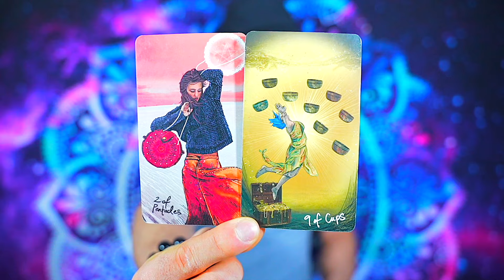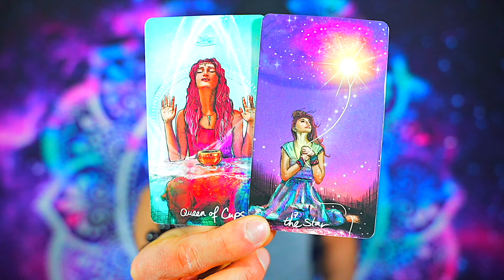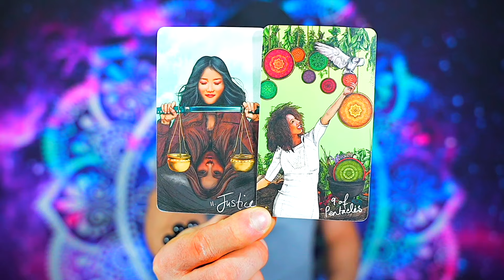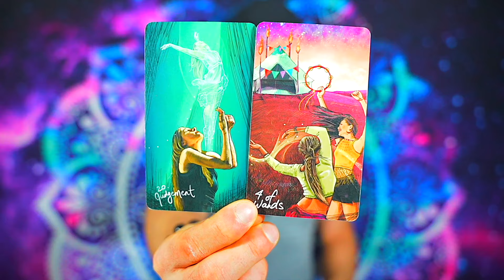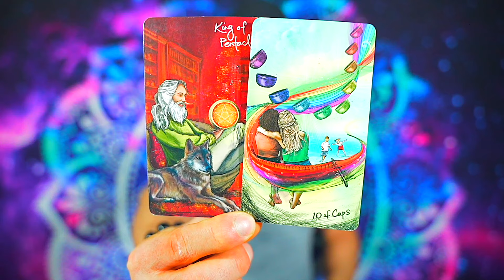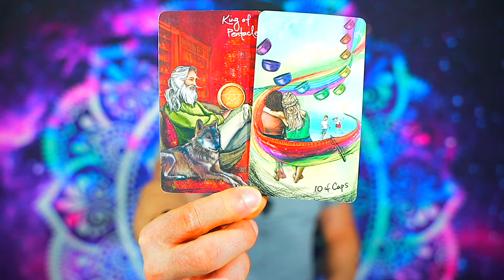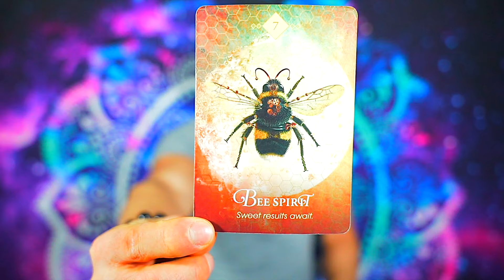CANCER — AN OFFER YOU CAN'T REFUSE! — THIS CHANGES EVERYTHING! — CANCER JANUARY 2024